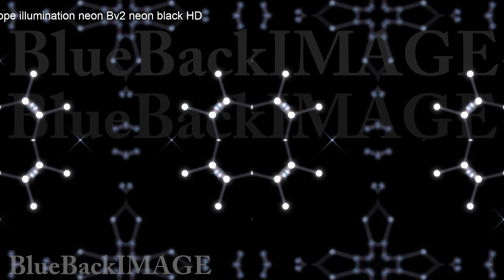Kaleidoscope illumination neon Ah2 red blue2 HD